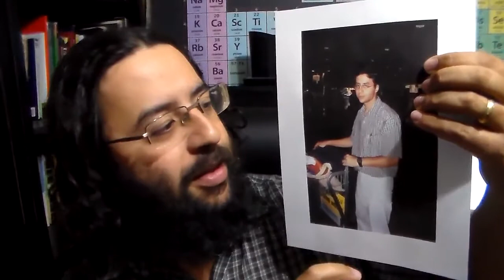130 Camisa e Óculos Tortos Tudo tem Emoção!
Afonso  Vasconcelos
Professor Afonso
Prof Afonso